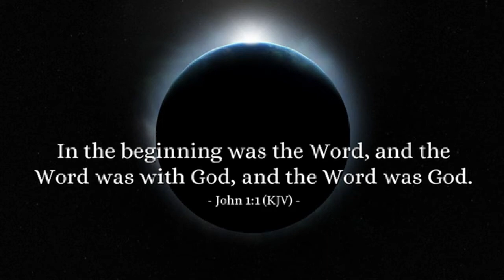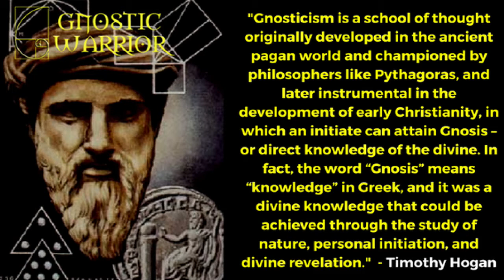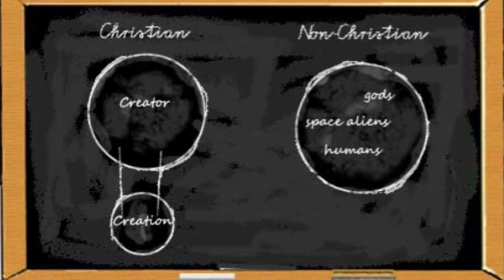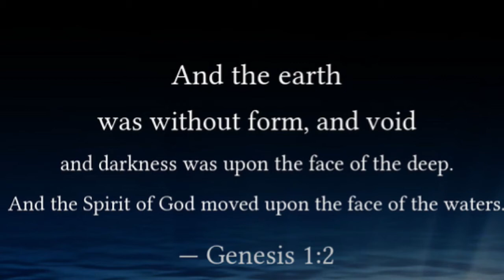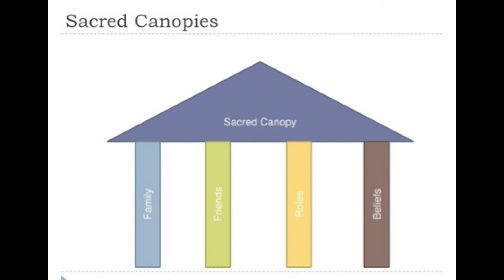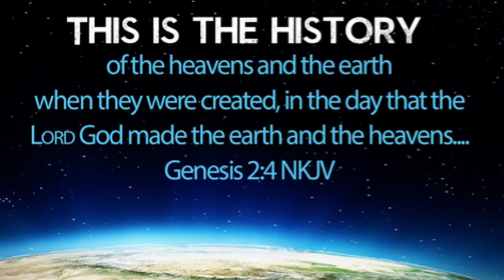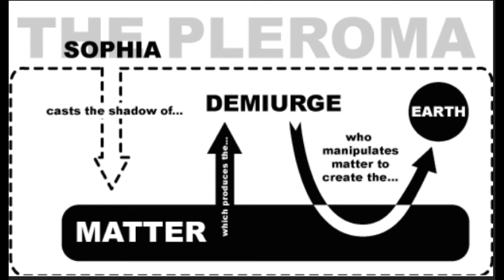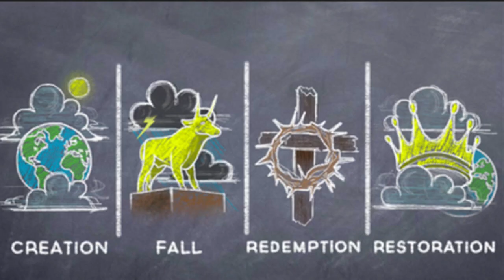87 Biblical Cosmology | Jason Young | History of Western Philosophy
The West is living through a tremendous shift of worldviews. The biblical cosmology is giving way to a pagan cosmology. But not many know what that means. Jason Young explains the importance of the biblical cosmology in establishing a biblical worldview.